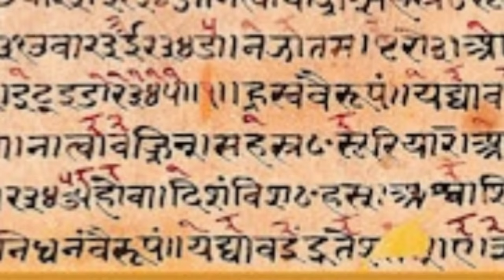The Caste System - Forgotten History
The caste system is a method of dividing up society into a hierarchy according to professions and trades. Individuals are assigned a caste at birth based on the caste of their parents. Castes and property are handed down from generation to generation and marriages usually occur within castes. Indians can often quickly size up the caste of a stranger by their skin color, manner of dress, surname, occupation and village or neighborhood.  Hosted by Mike Droberg. Forgotten History is a 10th Legion Pictures Production.